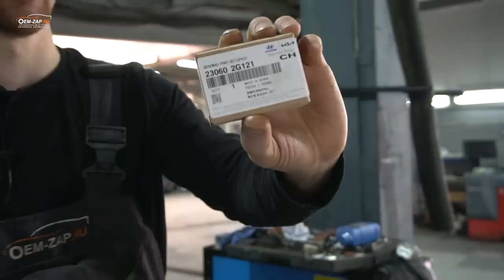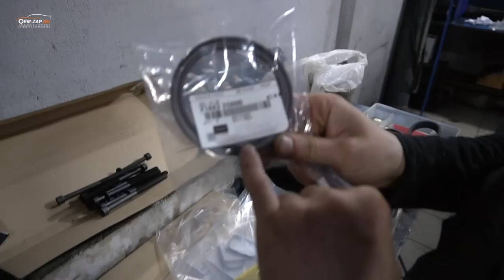250 т.км без ремонта. Часть 2. (Ремонт мотора). Kia Sportage 3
К нам на ремонт приехала Kia Sportage 3, с пробегом 250 т.км по заверениям автовладельца за время эксплуатации он менял только расходники. В итоге, мы столкнулись с серьезными неисправностями в двигателе и автоматической коробке передач.

Находимся по адресам:

Север
🕘🔛🕗 График работы: с 9 до 20 без выходных.